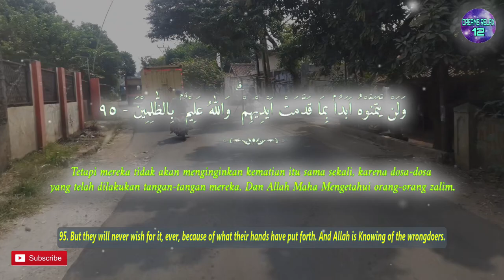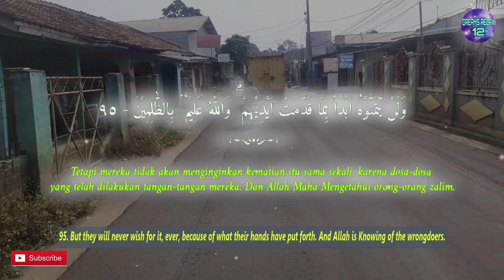One Day One Ayat Surah AL BAQARAH Chapter 95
وَلَنْ يَّتَمَنَّوْهُ اَبَدًاۢ بِمَا قَدَّمَتْ اَيْدِيْهِمْ ۗ وَاللّٰهُ عَلِيْمٌ ۢ بِالظّٰلِمِيْنَ

English Sahih International :
95. But they will never wish for it, ever, because of what their hands have put forth. And Allah is Knowing of the wrongdoers.

Terjemah Kemenag 2002 :
95. Tetapi mereka tidak akan menginginkan kematian itu sama sekali, karena dosa-dosa yang telah dilakukan tangan-tangan mereka. Dan Allah Maha Mengetahui orang-orang zalim.

Tafsir Ringkas Kemenag :
95. Tetapi, mendapat tantangan seperti itu, ternyata tidak seorang pun bersedia cepat mati. Mereka sekali-kali tidak akan mengingin kan kematian itu sama sekali, bahkan mereka ingin hidup di dunia selamalamanya walau dalam bentuk kehidupan yang sederhana. Keinginan ini karena disebabkan oleh dosa-dosa yang telah dilakukan tangan mereka sendiri berupa kezaliman dan kemaksiatan. Dan Allah Maha Mengetahui orang-orang zalim.